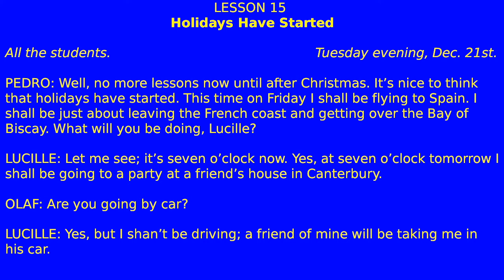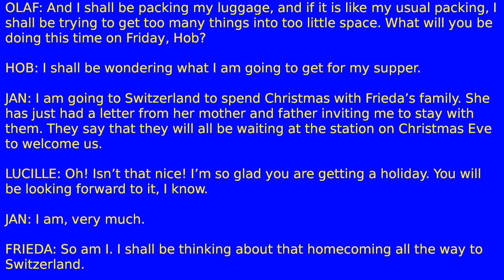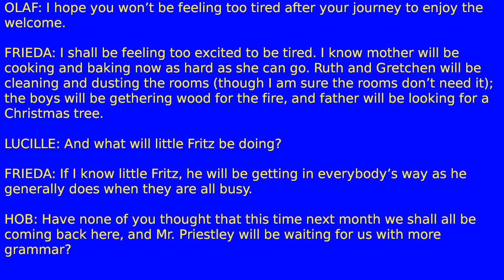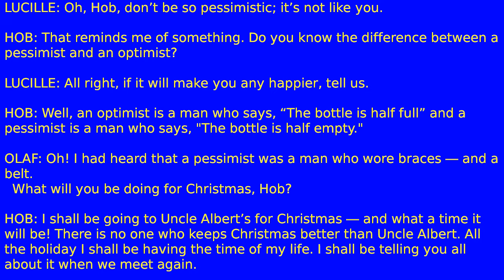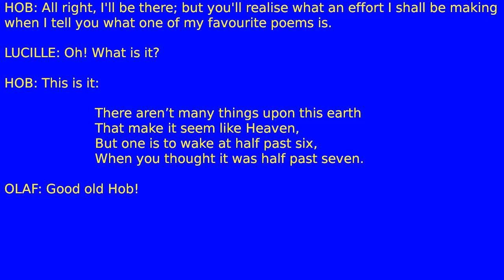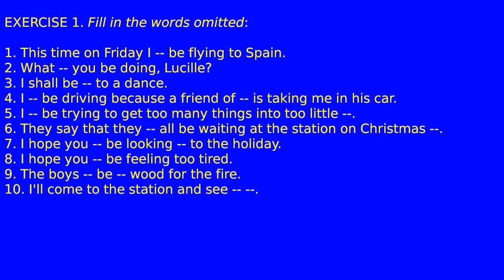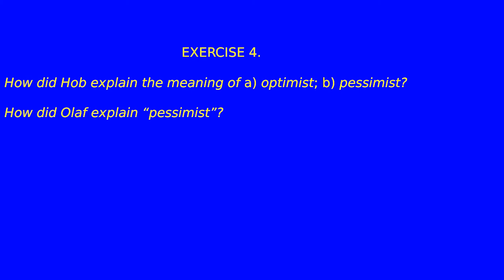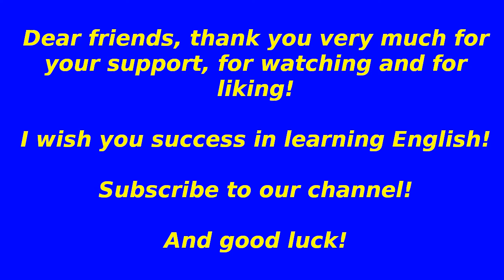LESSON 15. Holidays Have Started. Book 2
Hi, everybody! How are you doing?

Also, take your fluency to the next level with our lessons! Good luck!

Today in lesson:

- students conversation
- Holidays Have Started
- EXERCISES
- Dictation
- “Two Minute” Crossword